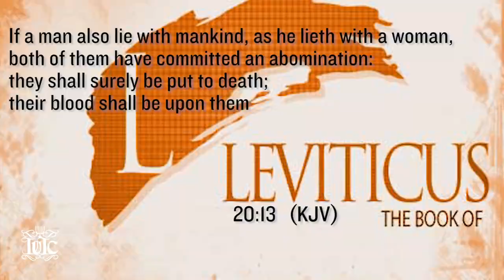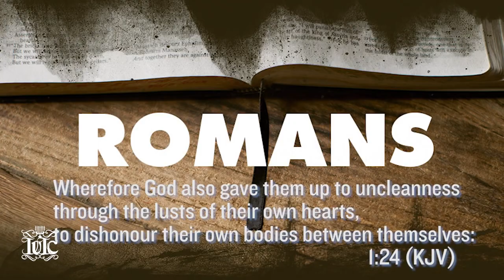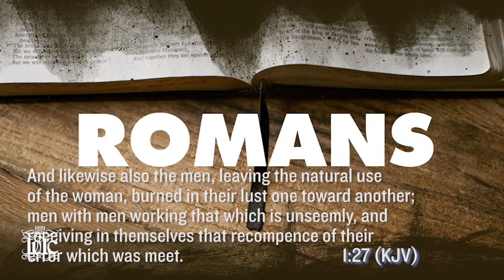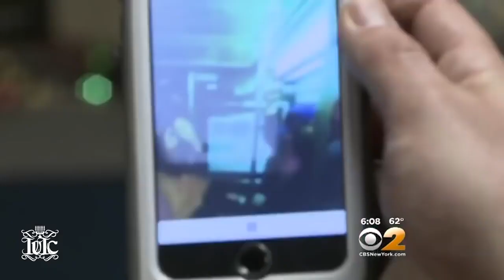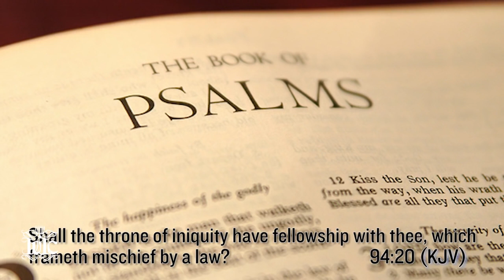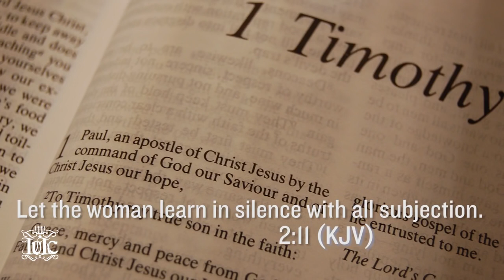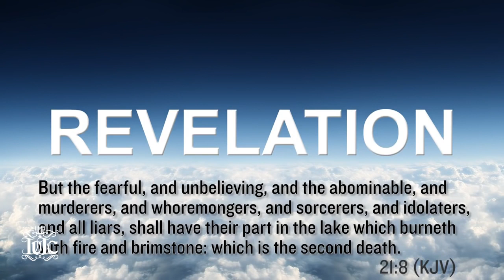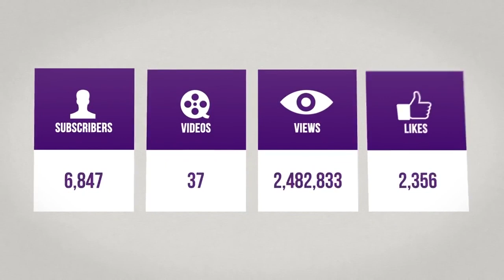The Israelites: Kim Burrell and Homosexuality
via @IUIC